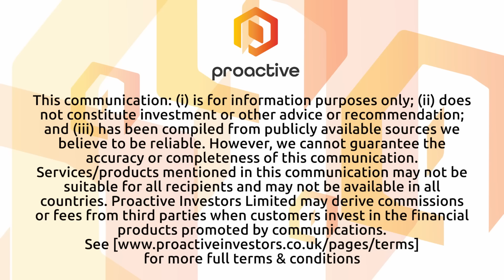Victory Battery Metals updates shareholders as company’s exploration activities kicks into high gear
Victory Battery Metals CEO Mark Ireton and geologist Helgi Sigurgeirson joined Steve Darling from Proactive to provide a shareholder update on the company's exploration activities at its key battery metal projects. Victory Battery Metals has completed one drill program and has three work programs planned for the summer.

Ireton elaborated to Proactive on the company's various projects, including the Smokey Lithium project in Nevada, the Stingray Property in the James Bay Lithium District, the Tahlo Lake Property in British Columbia, and the Georgia Lake Lithium Project located in the Thunder Bay District of Ontario.

Sigurgeirson informed Proactive that Victory Battery Metals' crews are currently engaged in multiple projects, involving a combination of fieldwork at Tahlo Lake and Stingray, as well as a drill program at the Smokey Lithium Project.

Furthermore, Sigurgeirson discussed the results from the company's recent Phase 2 drill program at the Smokey Lithium Project, which included the completion of four holes and approximately 200 feet of drilling. The findings from this drill program will contribute to the ongoing evaluation of the project's lithium resources and further refine the understanding of its potential.

Through its exploration activities, Victory Battery Metals aims to advance its battery metal projects and unlock their inherent value. The company's focus on key lithium projects in Nevada, British Columbia, and Ontario underscores their commitment to capitalizing on the growing demand for battery metals in the renewable energy and electric vehicle sectors.

With ongoing fieldwork, drill programs, and promising exploration results, Victory Battery Metals is positioned to make meaningful progress in its quest to develop high-quality battery metal resources and contribute to the clean energy transition.